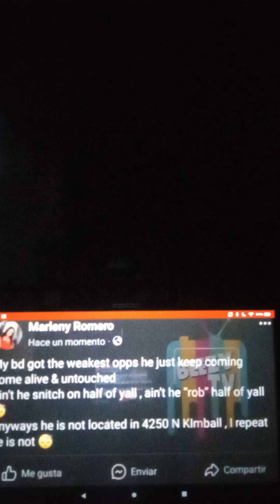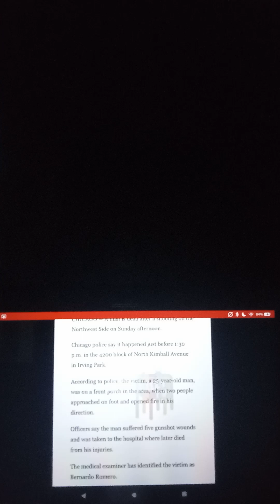It's A THIN LINE BETWEEN LOVE & Death❣️☠️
YouTube is taking my material down  and editing my add description with out my permission and removing certain material but allowing youtuber who has more subscription and views  this is my material my material is me .